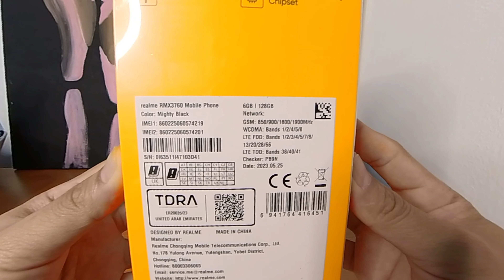Unboxing: REALME C53 Mobile Phone